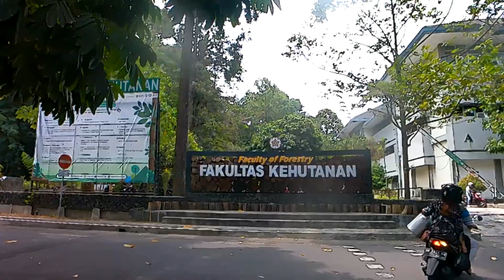Rute Perjalanan Jalur dari Tugu Pal Putih menuju Ke Kampus Universitas Gadjah Mada UGM Yogyakarta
Perjalanan dari Simpang Tugu Pal Yogyakarta menuju kawasan unirvy Gadjah Mada Jogjakarta terbaru 2023